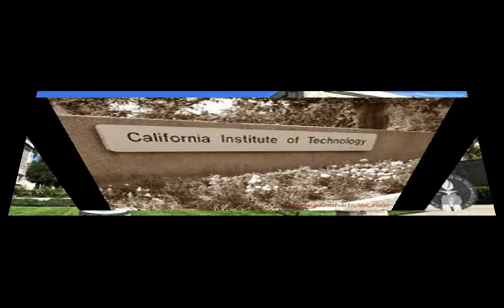California Institute of Technology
ThatTutorGuy.com
MBBS in Russia
Caltech Student Tour Introduction
caltech
Caltech Student Houses
Mit Vs California Institute Of Technology (Caltech)
Caltech Academics
Caltech Commencement Address - Atul Gawande - June 10, 2016
California Institute of Technology (CALTECH) Campus Tour
Teaching at Caltech
Caltech Culture
Caltech Research Opportunities
Caltech Year 1 Update
Break Through: The Caltech Campaign
Living and Learning in a Diverse Community - Caltech - 2015
Sheldon's reaction to Amy working at Caltech
Evidence of a Ninth Planet
Caltech MAKEaTHON
Snapshots from Caltech - 2015
LIGO: The First Observation of Gravitational Waves
Caltech Engineering - "The Beat of Caltech"